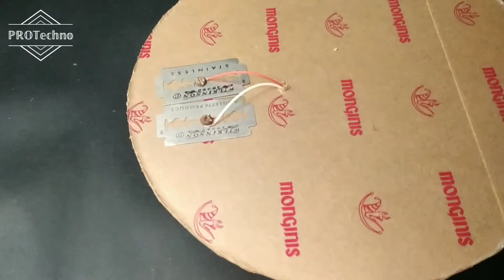RAIN ALARM WITHOUT BC547